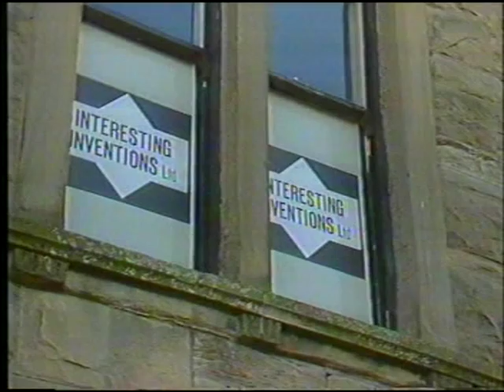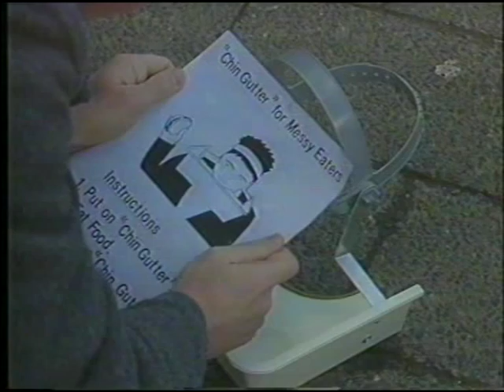I, Lovett pt1